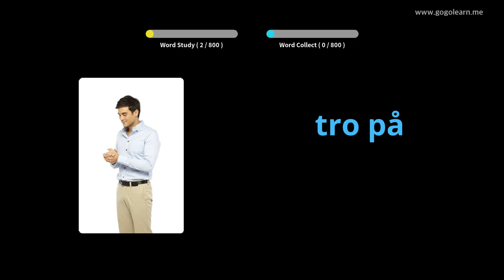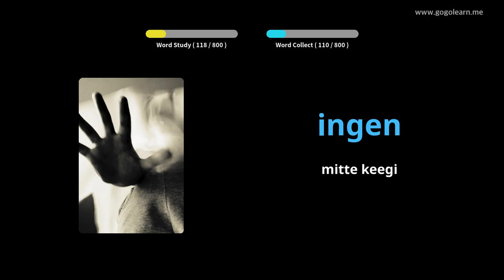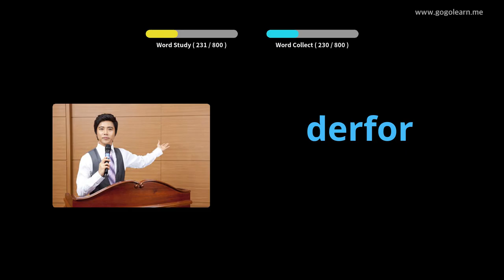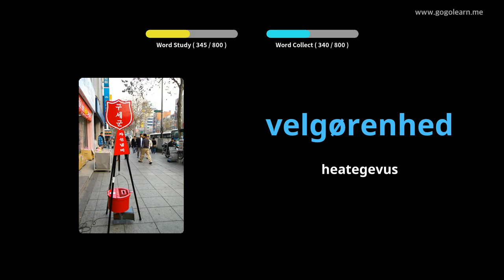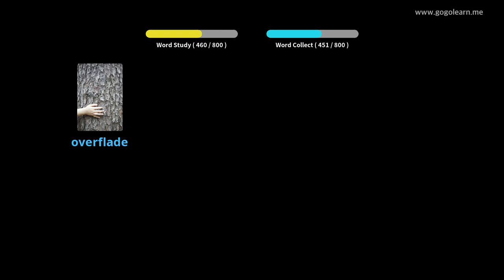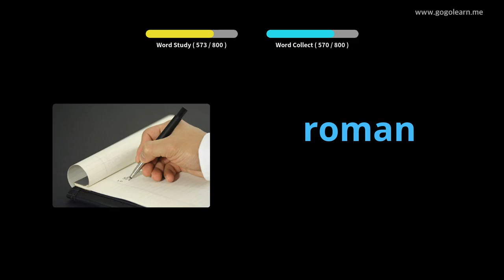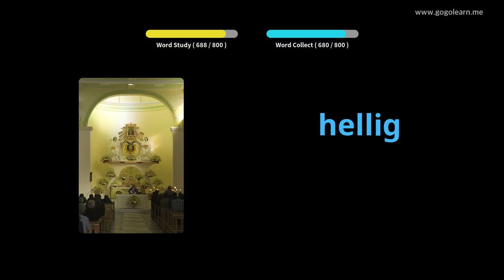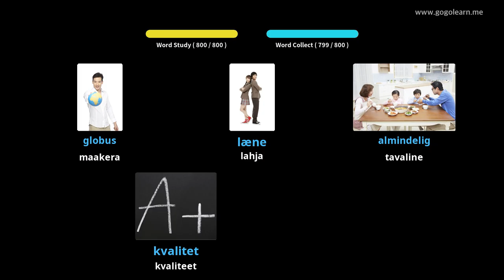Taani sõnavara kuulamine magades|Golearn